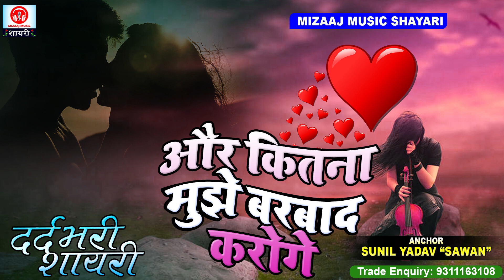ऐसी शायरी जो सुनने के बाद दिल को दहला देगी नई जबरजस्त हिंदी शायरी | New_Hindi_satus_shayari 2021